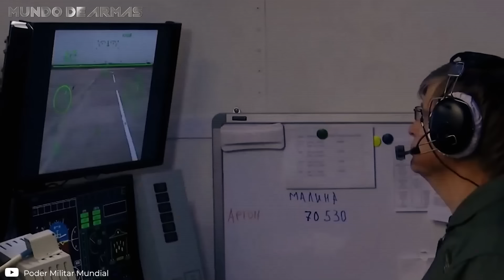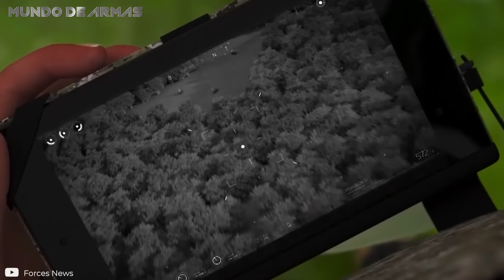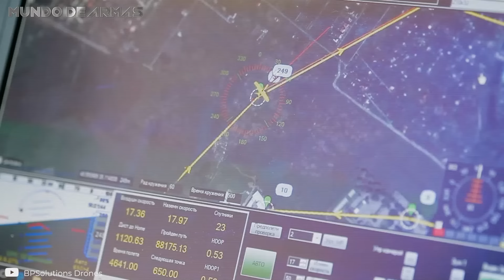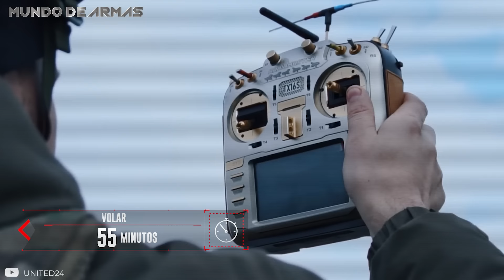ASESlN4D0S en trincheras: Así MAT4N a los RUSOS desde el aire (Captado en Cámara)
A lo largo de la historia, los grandes conflictos siempre han traído consigo enormes avances tecnológicos. Durante la Primera Guerra Mundial fueron los tanques, los dirigibles y los submarinos. Mientras que en la Segunda Guerra Mundial se destacó el motor a reacción, los sistemas de navegación y hasta la bomba atómica. Tampoco podemos dejar afuera a la Guerra Fría que introdujo el uso del fusil AK-47 y los cazabombarderos.

¿Quieres conocer las armas más poderosas utilizadas en la Guerra de Ucrania? ¡Aquí te dejo! 👇